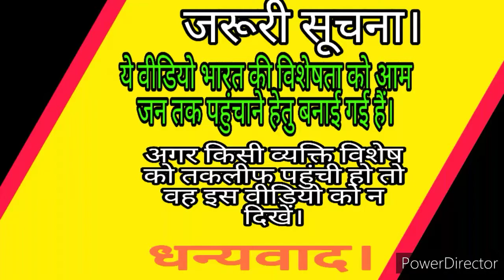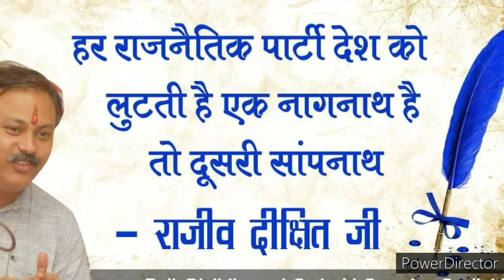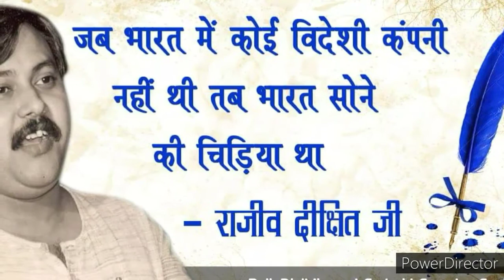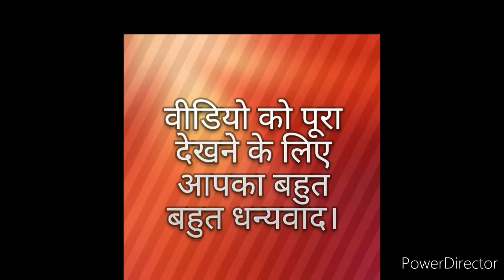विपक्षियों देखो कितना विकास हुआ है देश का(Rajiv dixit).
दोस्तो राजीव दीक्षित जी को कोन नहीं जानता है। भारतवर्ष में शायद ही कोई होगा जो राजीव दीक्षित जी को नहीं जानता होगा।

श्री राजीव दीक्षित जी का जन्म उत्तर प्रदेश के इलाहबाद (वर्तमान में प्रयागराज) में हुआ था। राजीव दीक्षित जी एक भारतीय वैज्ञानिक और एक आयुर्वेदिक चिकित्सा थे। राजीव दीक्षित जी चाहते तो जीवन की रंग-रैलियां मना सकते थे। लेकिन राजीव दीक्षित जी को लगा भारत की आज़ादी खतरे में है। इसीलिए राजीव दीक्षित जी ने आज़ादी बचाओ आंदोलन शुरू किया और तन मन से आज़ादी बचाओ आंदोलन को सफल बनाने में अपना पूरा जीवन त्याग दिया। उनके इसी त्याग की कहानी हम इस चैनल पर उपलब्ध वीडियो में देखेंगे।